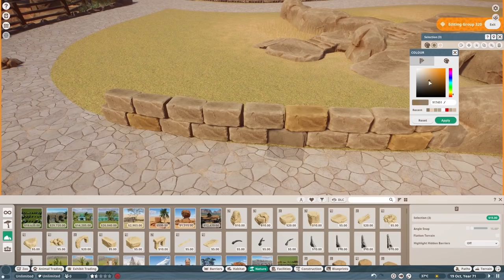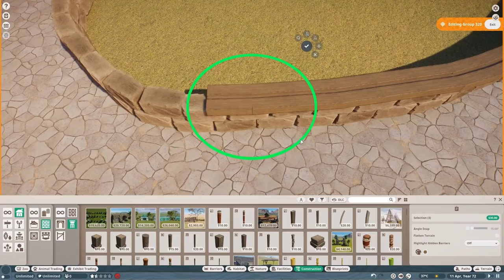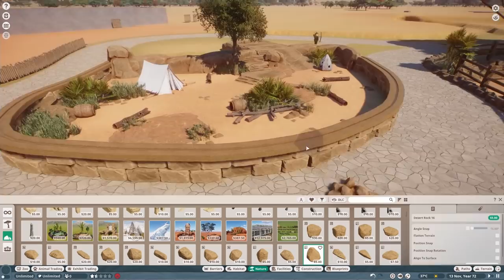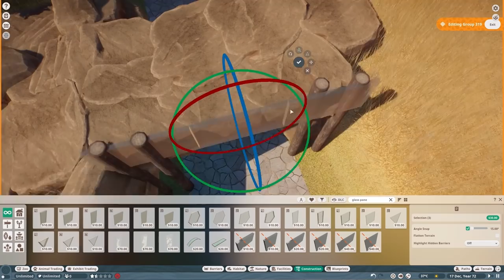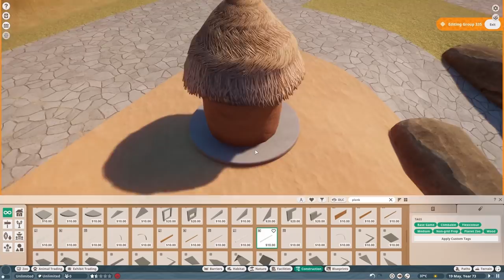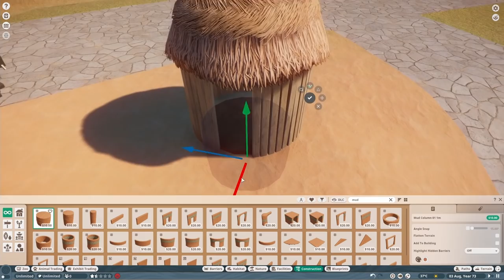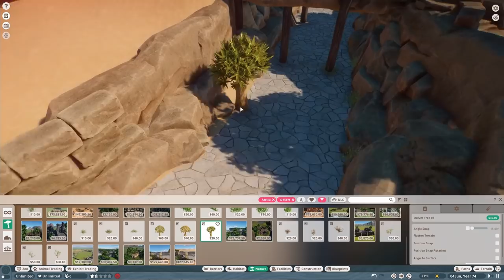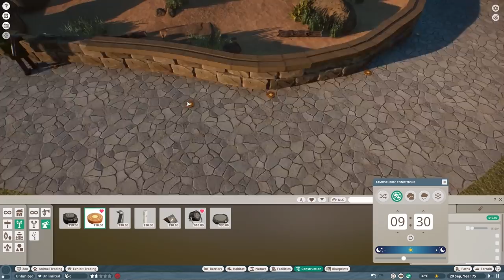Meerkat Habitat & Overpass | Planet Zoo Speed Build | Limpopo EP5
Meerkat Habitat & Overpass | Planet Zoo Speed Build | Planet Zoo Africa Pack | Limpopo Conservation Park EP5

Today we this little Meerkat habitat, a new animal from the Planet Zoo Africa Pack, to our Limpopo Conservation Park.

Planet Zoo Africa Pack
Embark on an unforgettable African adventure with the Planet Zoo: Africa Pack! Adopt and raise five stunning new animals, featuring four habitat animals and one exhibit animal; master the challenging timed scenario set in a picturesque oasis bazaar; and build out the zoo of your dreams with over 180 beautiful new scenery pieces predominantly inspired by the richness and diversity of North Africa. Your African adventure awaits…

Welcome five brand new species to your zoos! These are the meerkat, southern white rhino, African penguin, fennec fox, and sacred scarab beetle. Create, customise and maintain ideal habitats so they can thrive, observe authentic new behaviours, and invite your guests to learn more about these incredible animals and their fascinating origins.

Give your arrivals exciting new enrichment items to keep them entertained. Your fennec foxes, for instance, will love chasing and chomping their new tennis ball item. These quirky and energetic animals are sure to brighten up any zoo!

Meerkats, meanwhile, really dig their new surroundings – literally. Just as they do in the wild, they’ll use sharp claws to bury holes, then dive in and pop out elsewhere. Whether it’s African penguins enjoying their new curio ball enrichment item, or southern white rhinos’ bespoke sprinkler interactions, this assortment is full of surprises.

OVER 180 SCENERY PIECES

Expand your zoo with a huge range of gorgeous new scenery pieces, including vibrant foliage, eye-catching decorations, and bespoke pathways. Install striking animal statues and spectacular imagery, customise with colourful tiles, and keep visitors shaded with tall, swaying palm trees.

From bustling  villages made from thatch and mudbrick, to rocky canyon getaways you can terraform yourself using Planet Zoo’s accessible landscaping tools, the 180+ themed scenery items contained in this pack will help you build your ultimate African-inspired zoo.

ONE NEW CHALLENGE ZOO

Experience the secluded wonder of the oasis bazaar. Here you’ll endeavour within limited space to turn it from a hidden desert gem to a must-see tourist attraction. But you’ve got work to do! With the zoo’s unreliable power generators failing, try turning your hand to heat management, research sustainable options such as solar and wind, and give this location a sparkling new update.

So come and build an idyllic oasis for your animals, including all other suitable species from across the Planet Zoo base game and its subsequent packs.

PC Specs:
CPU: AMD Ryzen 9 3900X
GPU: MSI GeForce 2070 Super Gaming x Trio
Motherboard: AMD Asus TUF Gaming X570-Plus
RAM: Corsair DDR4 Vengeance LPX 2x 16gb
Hard drive: Samsung SSD 970 EVO plus
CPU Cooler: Be Quiet! Dark Rock 4
Case: Be Quiet! Pure Base 500DX White

Audio Gear:
Headset: Steelseries Arctis 7
Headphones: Bose QC35 II
Microphone: Rode Procaster XLR mic
Mixer: Go XLR Mini